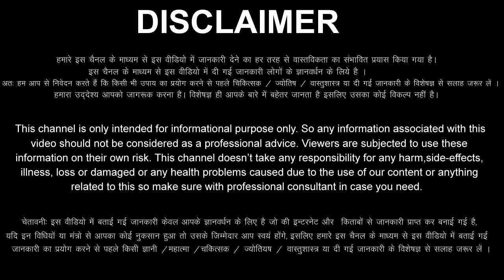Singh Rashi 26 April 2023 Aaj Ka Singh Rashifal Singh Rashifal 26 April 2023 Leo Horoscope